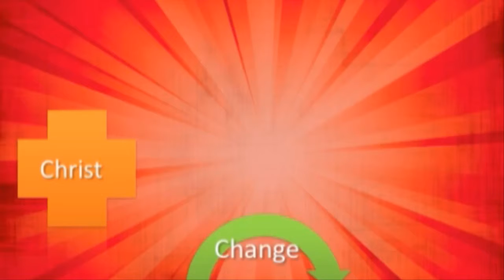Heart of Revolution - Part 2/5